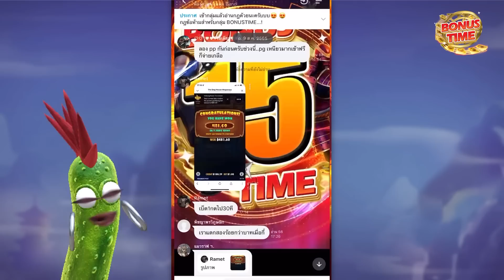[เกมฟีนิกซ์PG] ตามหาไข่ 99 ฟอง 😡🙊🙀 Phoenix Rises สล็อตค่าย PG